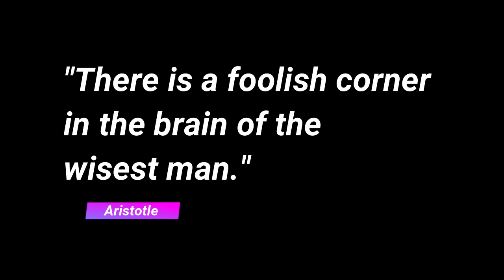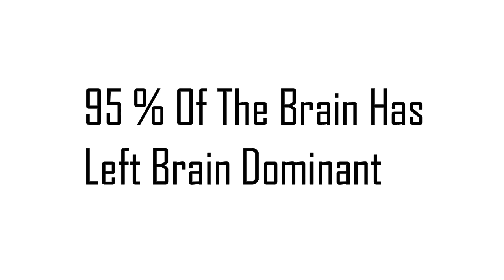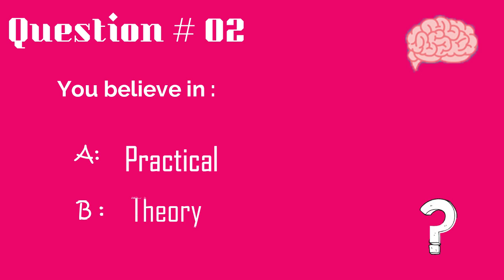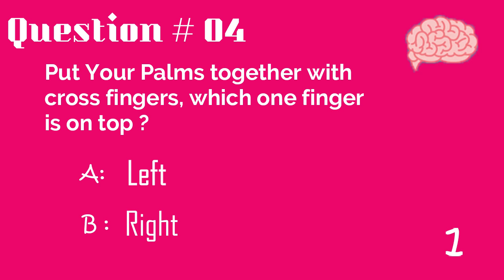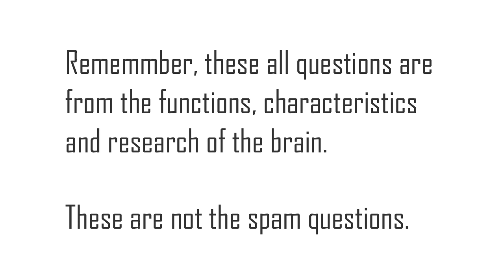The Dominant Side Of The Brain - Left Or Right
Hello Everyone !

Today Our Video is about Brain and its two sides (Left and Right) . According to the study of two side brain theory, The left side of the brain controls the right side of the body and the right side controls the left side. Both sides of the brain have different with their different functions & characteristics.

Important is that both sides of the brain make different personalities.

If you want to know which is your dominant brain side so, let's check out the given questions in the video.

Make sure to know your dominant brain side in comments ...